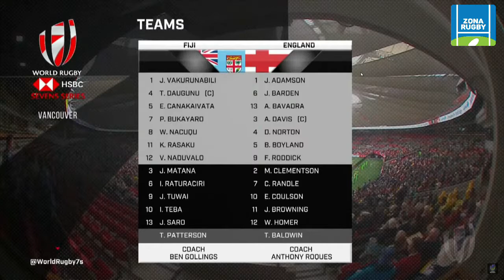INGLATERRA FIJI SEVEN VANCOUVER 2022